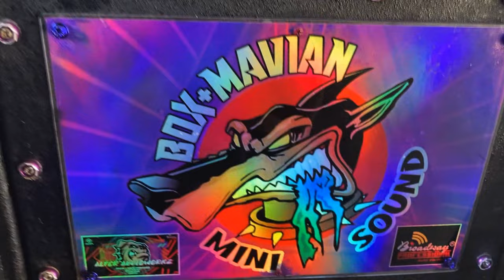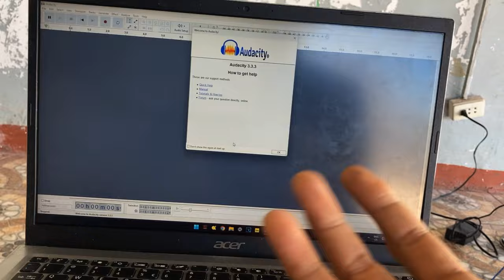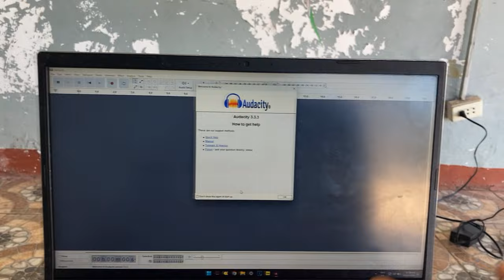Testing natin kung ano ang maganda gamitin sa Tweeter...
anu ba talaga ang maganda gamitin?? let see, i mean lets hear...